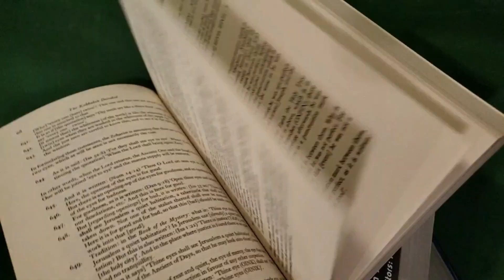Consumer Reports | What You Don't Know Fills a Book | S05E20 | Opinions of Laypeople Make/Break Biz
Consumer Reports | What You Don't Know Fills a Book | S05E20 | Opinions of Laypeople Make or Break Businesses

The original Yelp review, Consumer Reports has created some cognitive biases about cars and other contraptions. We dive into climate change, COVID, Cancel Culture and social credit scores as a result of this topic.